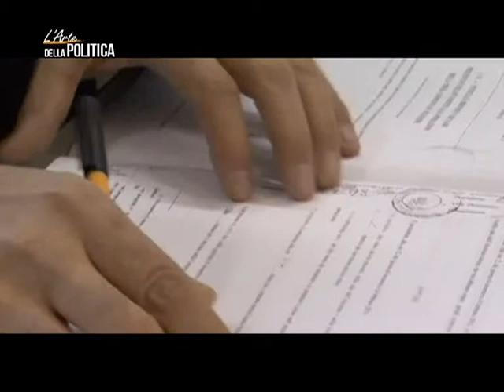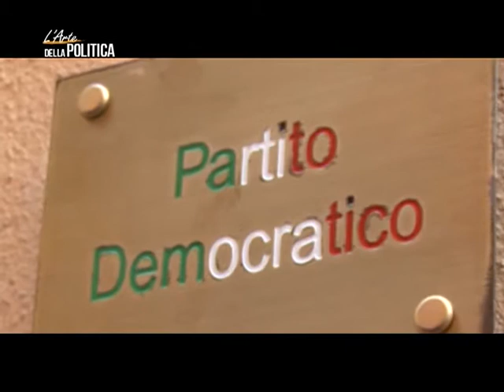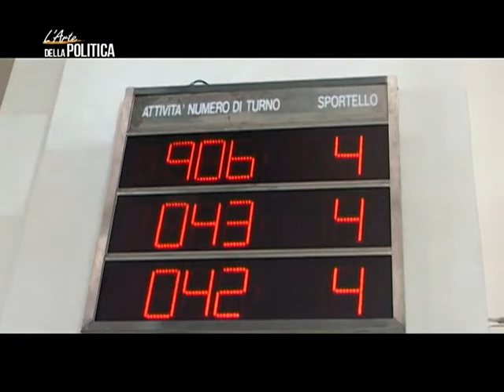Arte della politica 01 1p